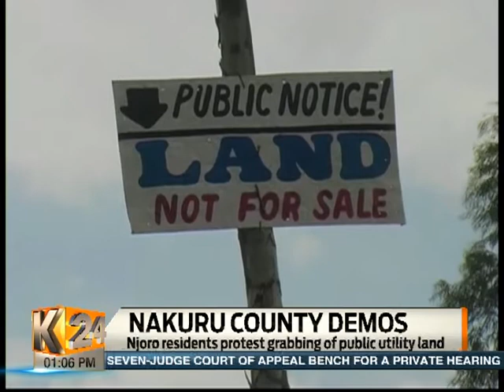SHARON MACHIRA | K24 TV | FEB. 12. 2016 | LunchTime Bulletin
November 16th, 2016 I got hired by a local Kenyan TV station - K24

That is where & when I began my career as a News Presenter/ Reporter.

I present the lunchtime bulletin known as NewsCut every weekday at 1.00pm GMT.

Here is one of my many bulletins.

Sharon Machira.